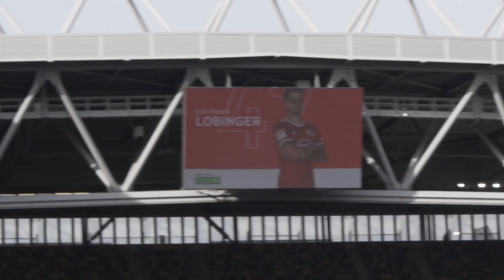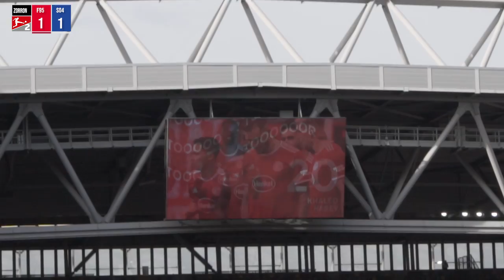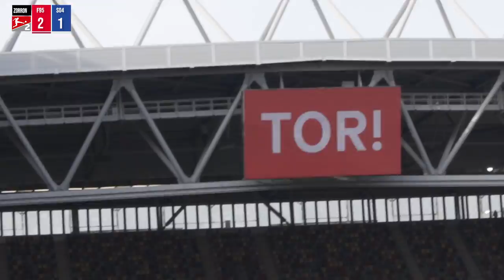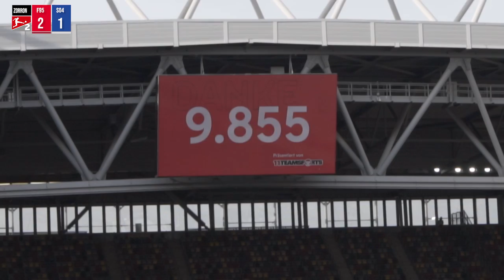Den ABSTIEGSKAMPF angenommen! ⚽ Tore, Highlights & Support ⚽ Fortuna Düsseldorf 2:1 FC Schalke 04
Wenn es euch gefallen hat, dann lasst doch eine Bewertung da.

▬▬▬▬▬▬▬▬▬ Coole Links ▬▬▬▬▬▬▬▬▬▬▬▬

▬▬▬▬▬▬▬▬▬ Timecodes ▬▬▬▬▬▬▬▬▬▬▬▬

00:00 Intro
00:35 Aufstellung Fortuna Düsseldorf
02:05 Einlauf
03:28 Fortuna Düsseldorf, heyho!
03:40 Anpfiff 1. Halbzeit
03:48 Doppelchance Fortuna Düsseldorf von Ginczek und de Wijs (9. Spielminute)
04:06 Fernschuss Zimmermann (34. Spielminute)
04:16 Riesenchance Narey (37. Spielminute)
04:29 42. Spielminute: Tor für den FC Schalke 04: Blendi Idrizi
04:48 Schlenzer Narey (45. Spielminute)
05:00 Abpfiff 1. Halbzeit
05:40 Anpfiff 2. Halbzeit
05:51 47. Spielminute: TOOOOOOOOOOOOR für die FORTUNAAAAAA: Khaled NAREY!!!
06:51 Kopfball Hennings (50. Spielminute)
07:09 Kämpft den Gegner nieder, holt den Sieg für uns!
07:29 Scheiße 04
07:34 56. Spielminute: TOOOOOOOOOOOOOOOOOOOR für die FORTUNAAAAAAAA: Rouwen HENNINGS!
08:51 Fernschuss Hennings (58. Spielminute)
08:58 Fortuna, olé!
09:14 Fortuna Düsseldorf, heyho!
09:26 1000%tige Ginczek (69. Spielminute)
09:39 Zuschauerzahl: 10.000 (ausverkauft)
09:50 Schlenzer Gavory (85. Spielminute)
09:58 95 Olé!
10:25 Abpfiff 2. Halbzeit
10:41 Tage wie diese - Die Toten Hosen
12:53 Alles aus Liebe - Die Toten Hosen
14:14 Verabschiedung
15:21 Outro

▬▬▬▬▬▬▬▬ Hardware ▬▬▬▬▬▬▬▬

➜Mein Kamera Equipment:
➜Action Kamera

➜Mein PC:
➜Monitor 1
    ➜Monitor 2-4 sind so alt, dass es keine Links mehr dazu gibt ;-)

▬▬▬▬▬▬▬▬ Sonstiges ▬▬▬▬▬▬▬▬

➜Teamspeak:
    ➜IP: Zorron.TS.Gamed.de